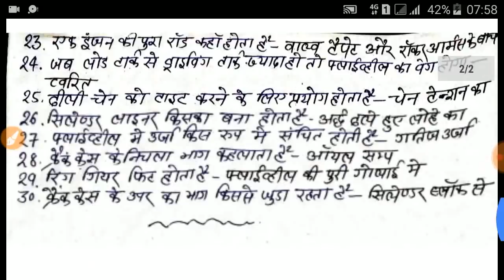Diesel Mechanic () Flywheel and Cylender Block(फ्लाइव्हील और सिलींडर ब्लाॅक ) 30+ Question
CBT-2
Diesel mechanic
AlP/Technician Diesel All question Previous Year & Ask in Future
alp technical question...
alp diesel mechanic all previous year question
Alp/Technician all previous year question
Alp and Group D technical question
Alp And Technician all question
Alp and Tecnician Love Class
Alp And Technician Class
trade Question For ALP and Technical
technician alp gk question
ALP AND TECHNICIAN QUESTION
Alp And Technical
alp and Technical
TECNICIAN previous year question
assistance loco piolot previous year question
Elctrician trade Question
Fitter Trade question
Welded Trade question
Diesel Mechanic Trade question
All previous question for alp/Technician

Thanks